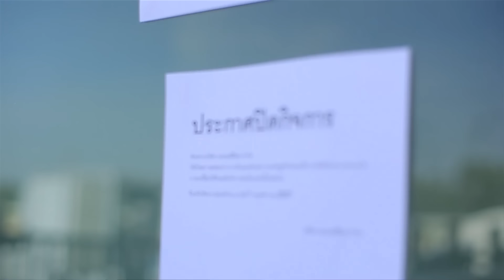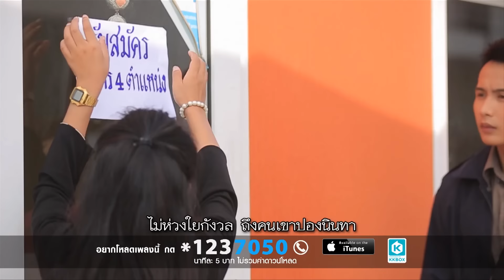แคร์ด้วยหรือน้อง - มนต์แคน แก่นคูน【OFFICIAL MV】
เพลง : แคร์ด้วยหรือน้อง
ศิลปิน : มนต์แคน แก่นคูน
อัลบั้ม : ฝากไว้ในแผ่นดิน พงษ์ศักดิ์ จันทรุกขา หอมดอกผักกะแยง 2

วันนี้คุณสามารถติดตามชมมิวสิควีดีโอและความเคลื่อนไหวทุกศิลปินจาก แกรมมี่ โกลด์ ที่คุณชอบได้อย่างจุใจก่อนใครที่ช่อง แฟนทีวี ทางกล่อง GMM Z เคเบิลทีวีไทยทั่วประเทศหรือดาวน์โหลดแอพลิเคชั่น GMM Z เพื่อรับชมได้ทุกที่ทุกเวลาที่คุณต้องการ  ได้ฟรีผ่าน iTunes และ Google Play